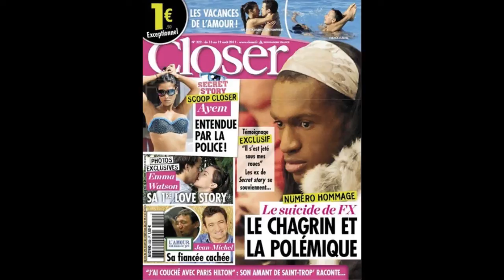Interview Vincent Mc Doom Partie 2 La suite...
Vincent McDoom : L'interview exclusif avec PlanetePeople.com. Vidéos et révélations !
« Nous sommes tous responsables de la mort de FX »...
Alors qu'il présente chaque semaine sur AB1 « Running in heels », un docu-fiction-réalité totalement inédit à la télévision sur les coulisses de la rédaction d'un grand magazine de mode (Marie-Claire US) à New-York, Vincent McDoom a accepté notre invitation.
Avec nous, il évoque son enfance, sa carrière, ses choix télévisuels mais pas seulement...
Il revient également longuement sur la mort de François-Xavier (Alias FX sur la 2e partie vidéo), et sur l'envers du décor de la télé-réalité...
Vous saurez également si « La Folle Route Croisière » avec Magloire arrive bientôt sur nos écrans ; Vincent McDoom revenant d'ailleurs avec nous sur la polémique parvenue lors du tournage avec la production...

« J'ai été bouleversé par la mort de François-Xavier ».

Vincent McDoom ayant un cœur « Gros comme ça », il nous a demandé de présenter Babacar, un chanteur et mannequin qui l'accompagnait lors du rendez-vous, et dont le single Sweat Dreams tourne un peu partout en Europe. Vous l'avez certainement vu dans l'émission « Tellement vrai », au cours d'un reportage sur la chaîne NRJ 12.
Il nous parle de son apparition dans « La Folle Route Croisière », bientôt sur NRJ 12.